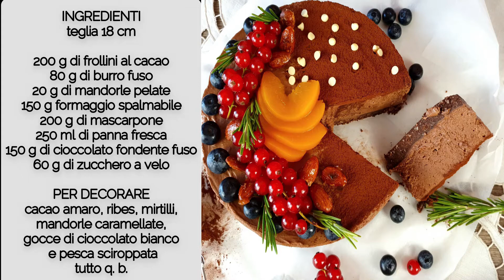CHEESECAKE AL CIOCCOLATO - in cucina con Paolina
Facilissima da preparare, questa cheesecake al cioccolato vi conquisterà! Si realizza in poche mosse e la cosa più importante sarà farla rassodare bene in frigo. Con una decorazione a base di frutta diventerà un dessert molto chic!

INGREDIENTI
Per la base:
200 g di frollini al cacao
80 g di burro fuso
30 g di mandorle pelate
Per la crema:
150 g di formaggio spalmabile
250 ml di panna fresca
200 g di mascarpone
60 g di zucchero a velo
150 g di cioccolato fondente fuso
Per la decorazione:
cacao amaro, mirtilli, ribes, mandorle caramellate, ½ pesca sciroppata ,gocce di cioccolato bianco, rosmarino
COME SI PREPARA
Le dosi sono per una teglia diametro 18 cm. Rivestila di carta forno (anche sul bordo)   dopo averla imburrata. Realizza la base della tua cheesecake tritando finemente i frollini insieme alle mandorle. Unisci il burro fuso e amalgama bene. Adesso puoi stendere la base compattandola e livellandola uniformemente e mentre ti dedichi alla preparazione della farcitura riponi in frigo la teglia.  In una ciotola lavora con uno sbattitore elettrico mascarpone e formaggio spalmabile insieme allo zucchero a velo, poi aggiungi il cioccolato fondente precedentemente fuso a bagnomaria e fatto raffreddare. Monta la panna fresca e uniscila delicatamente e poco alla volta al composto: la farcitura è pronta! Puoi versarla sulla base, livellala bene e metti di nuovo in frigo, questa volta per diverse ore…almeno 6, ancora meglio tutta la notte come ho fatto io. Prima di servirla puoi decorarla come più ti piace. Io ho spolverato con cacao amaro solo una metà mentre sull’altra metà ho adagiato mirtilli, ribes, mezza pesca sciroppata a ventaglio, qualche mandorla  che ho prima caramellato, gocce di cioccolato bianco e rametti di rosmarino.